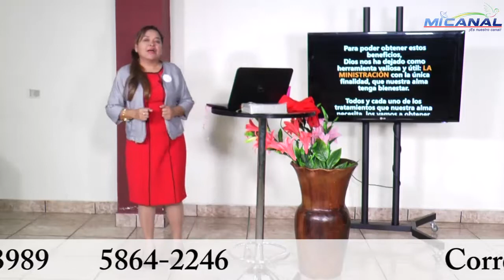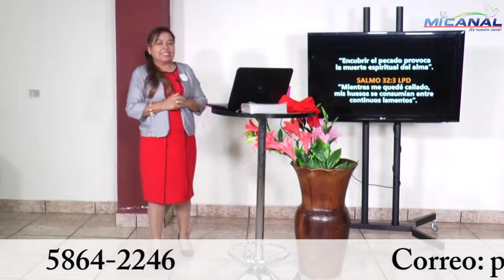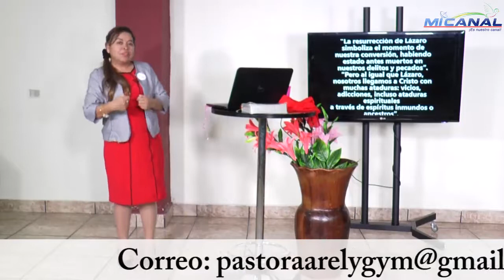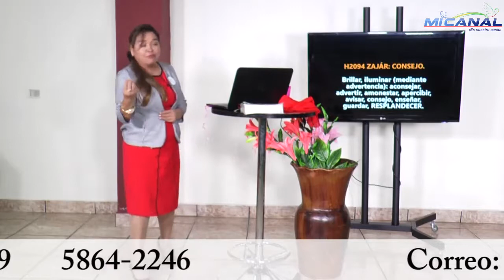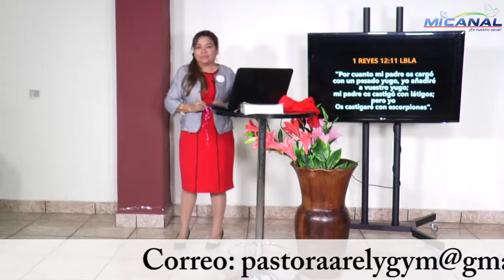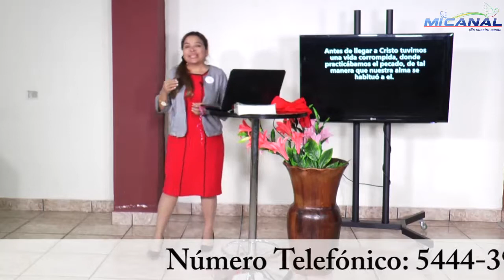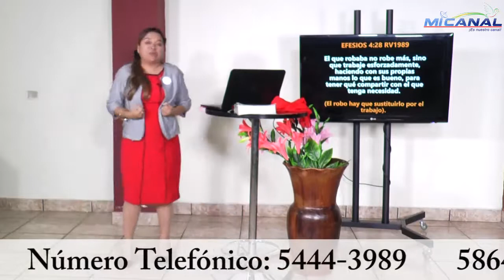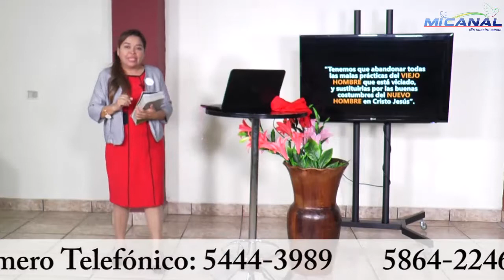Pastora Arely Pérez Sánchez - Iglesia Gracia y Misericordia- "Confesar Significa" Mensaje #37.